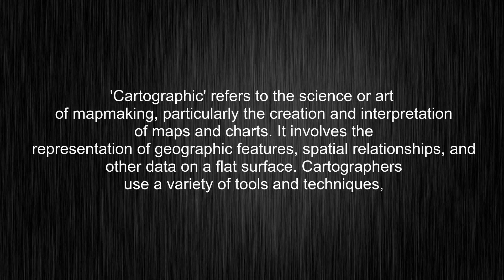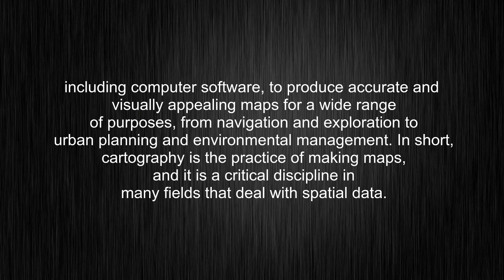What's the meaning of "cartographic", How to pronounce cartographic?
This video tells you what "cartographic" means, how to pronounce it, provides a pronunciation guide and an accurate definition.
00:00 Pronunciation
00:33 Meaning

- What is the meaning of cartographic
- How to say cartographic
- What is the definition of cartographic
- How to pronounce cartographic

Visit our free audio/video dictionary tutorial to learn how to correctly pronounce words/names and to learn their meanings, definitions, just like cartographic definition and meaning in Merriam-Webster, cartographic definition and meaning in Collins English Dictionary, cartographic definition and meaning in The Oxford English Dictionary, cartographic definition and meaning in Longman Dictionary of Contemporary English, cartographic definition and meaning in Cambridge Advanced Learner's Dictionary, and more.